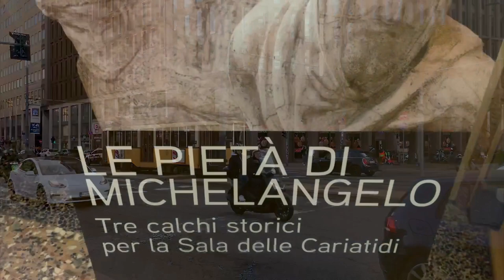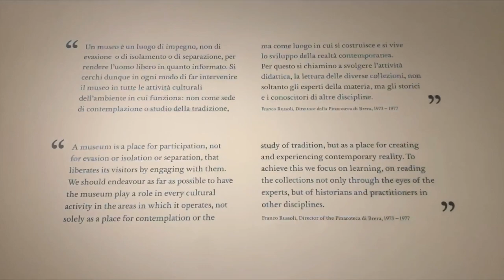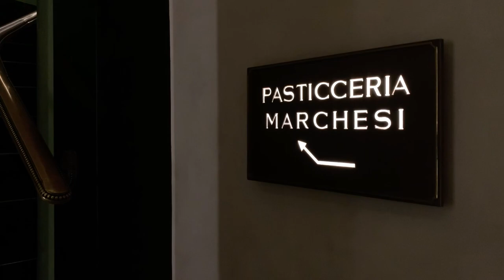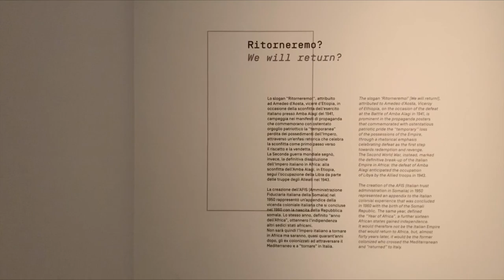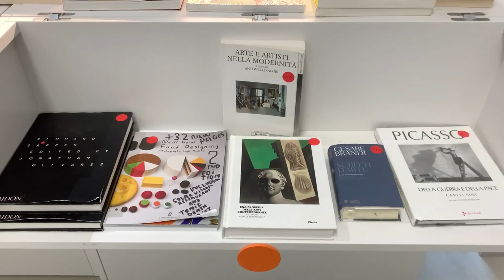🇮🇹 Milan Vlog | Enrico Bartolini 🌟🌟🌟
🎬2022년 12월 밀라노 여행 브이로그💫